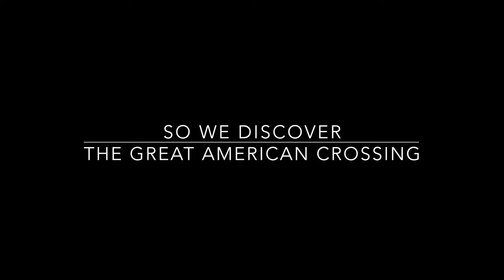The Great American Crossing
Toen we vorig jaar wegvlogen van het internationale vliegveld van San Diego, hadden we niet kunnen bedenken dat we al zo snel weer zouden terugkeren naar onze favoriete vakantiebestemming. Sterker nog, dat bedachten we ons 5 weken geleden nog steeds niet. Maar in deze korte tijd hebben we snel en vakkundig weer een fantastische reis georganiseerd, die we hier met Google Earth en de deunen van Avicii hebben gevisualiseerd. Enjoy.